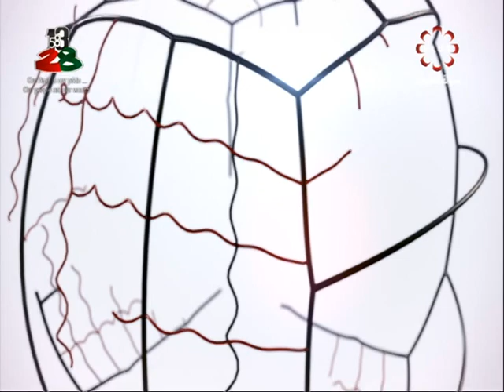جائزة الملك عبدالعزيز لسباقات الهجن - ج2 الثلاثاء 26 / 2 / 2019